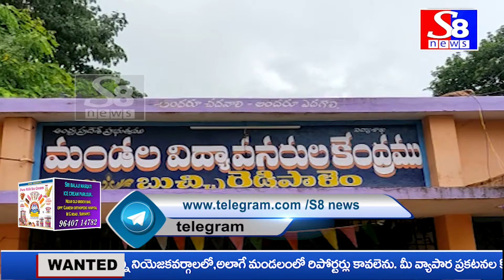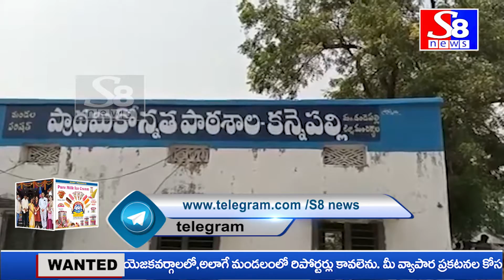S8 NEWS bulletin 06-10-2021